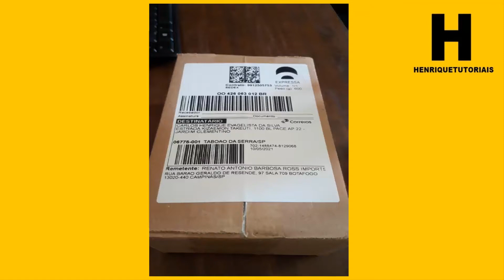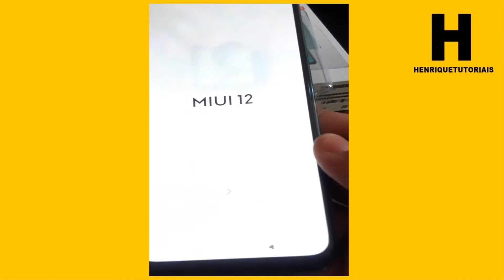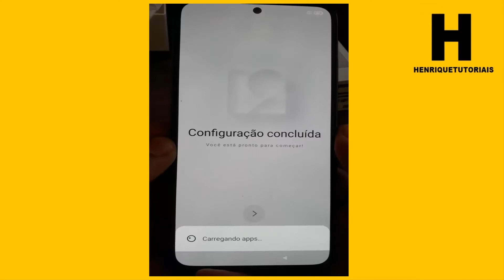COMPREI REDMI NOTE 10(UNBOXING)CELULAR MUITO TOP!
Fala pessoal, comprei meu novo aparelho da Xiami, o celular é ótimo eu recomendo demais , e celular Super em Conta.